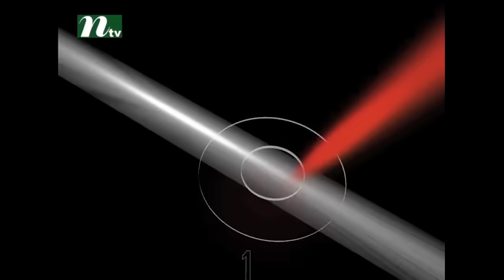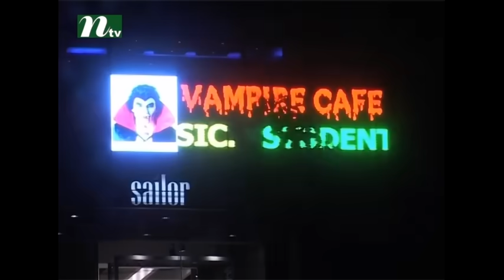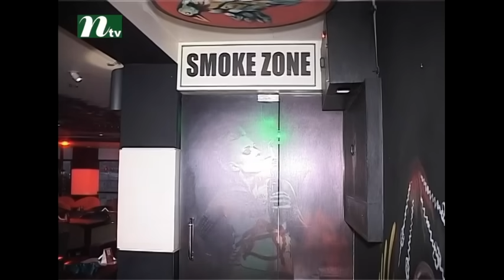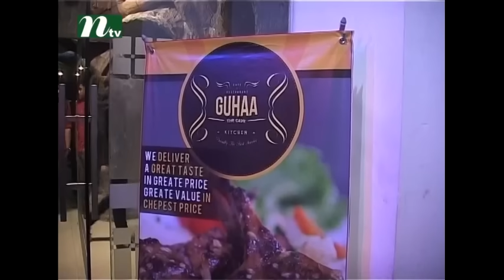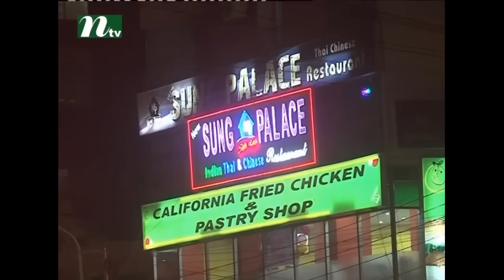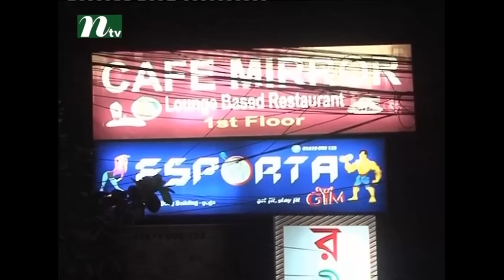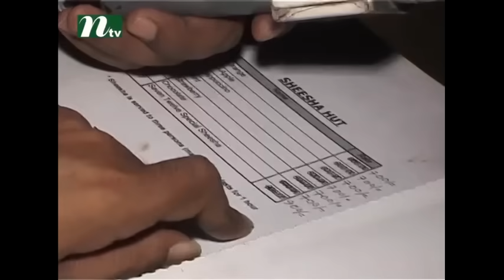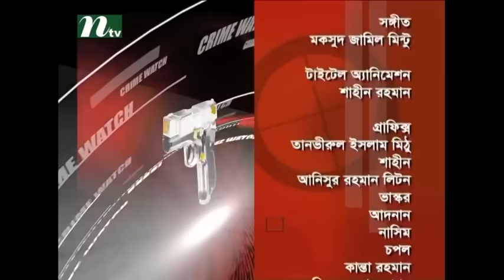Crime Watch | Criminal Report and Discussion | Episode 251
Crime Watch on NTV is a criminal report show where we find out all crime news and detail reviews in Bangladesh. So watch and get update with recent crime situation.

NTV Official Address:
Europe Address: Unite 6, Bow Exchange, 5 Yeo Street, London, E3 3QP
USA Address: New York, USA
Australia Address: Sydney, Australia